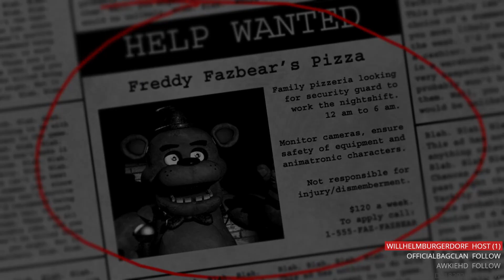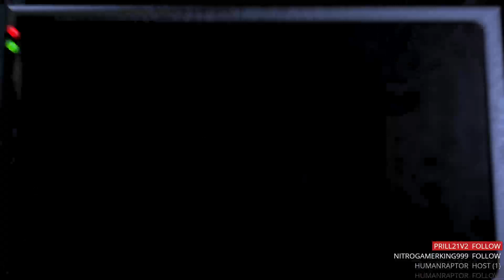Let's play a spoopy game monkaS - (Part 1)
We are Mike Schmidt and we begin working as a security guard at Freddy Fazbear's Pizza. Little do we know something sinister lies here that the animatronics move at night and they want to kill anyone they see by stuffing them into a spare animatronic suit. Well let's see if we survive the night here and earn that minimum wage paycheck with this playthrough of Five Nights at Freddy's. Be sure to join me live at Twitch if you want to see me playing a game live on stream. I hope to see you there live during a stream!